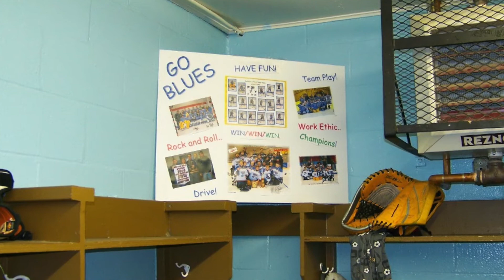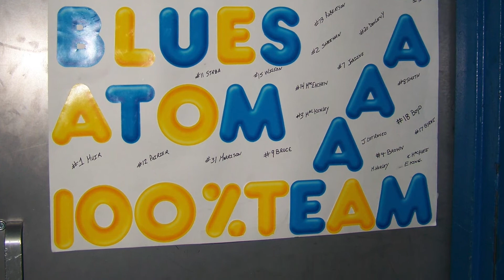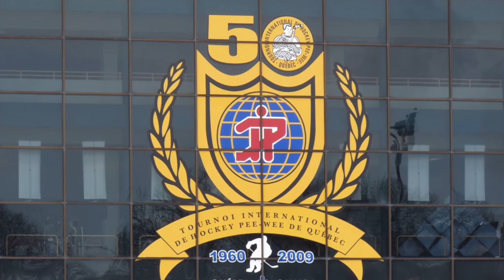The Journey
The Hockey Dreams and Journeys of a number of Bedford Hockey Players. Good Times had by all and many long term friendships created. A special thank you to all the Coaches, Managers, Officials, Organizations, Parents and Families.